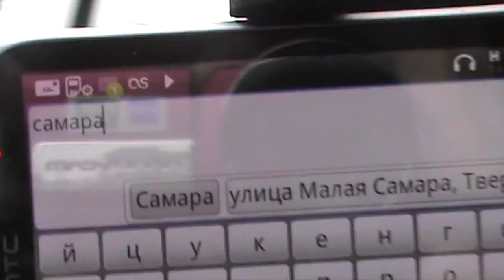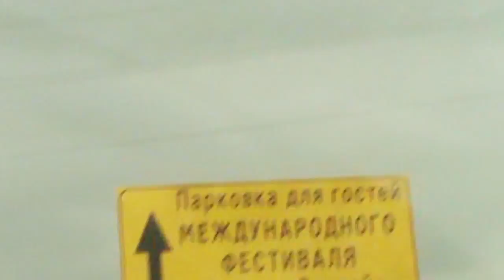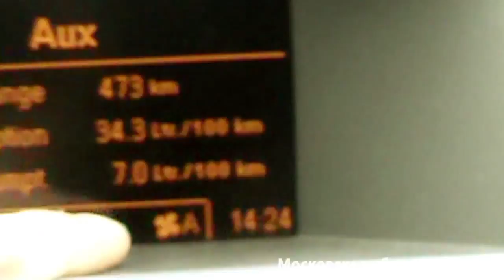Москва — Самара — Москва. Фестиваль "Рок над Волгой"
Фильм о том, как мы проехали до Центрального Поволжья через невиданные красоты нашей родины прямиком на фестиваль "Рок над Волгой". О том, как я побывал в городе, где родился, первый раз за 20 лет.
Здесь же: фрагменты выступления лучших групп фестиваля.

2400 км.
Июнь 2012